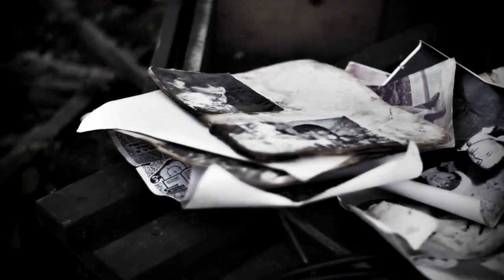Алексей Смирнов - На безымянной высоте